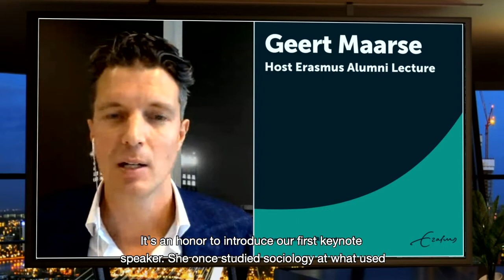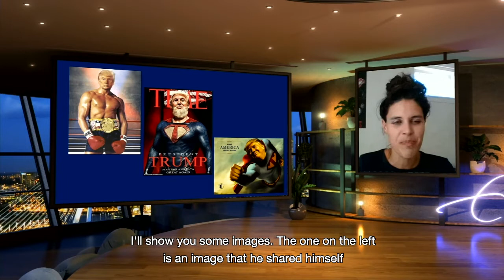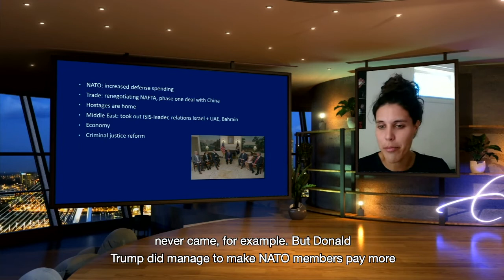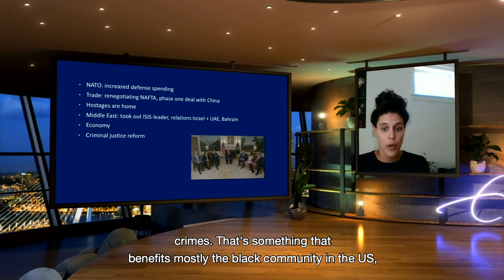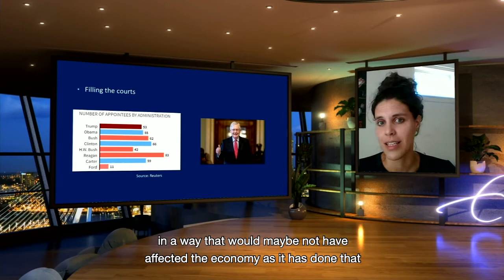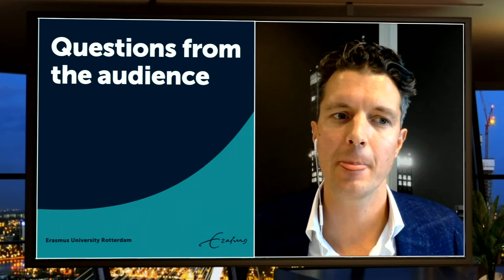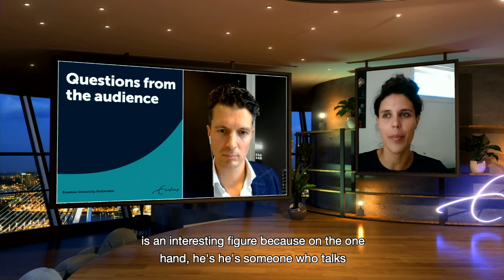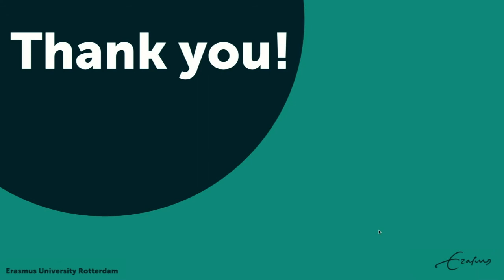Erasmus Alumni Lecture - Karlijn van Houwelingen - AD